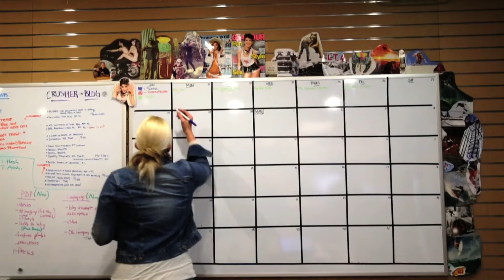Channel Advisor: Skull Candy Profile Video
Skull Candy shares how it sells on international marketplaces simply with the ChannelAdvisor platform.

More on The Buzz Lab